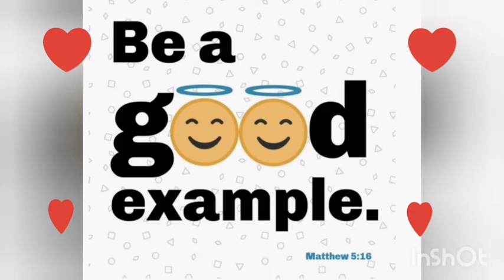Lunch and meryenda on weekends ❤️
I love to cook for my family and it makes me feel happy because they liked what I cook for them.